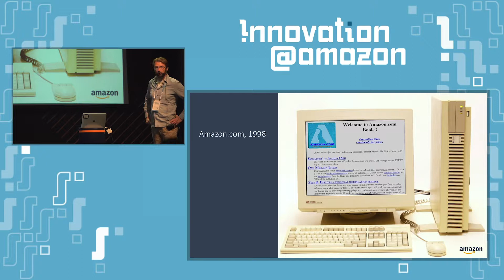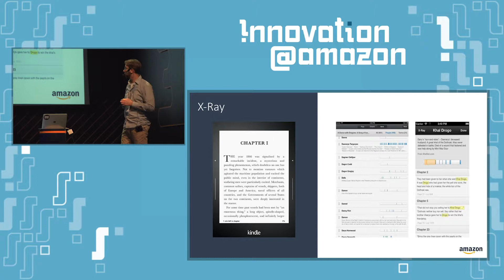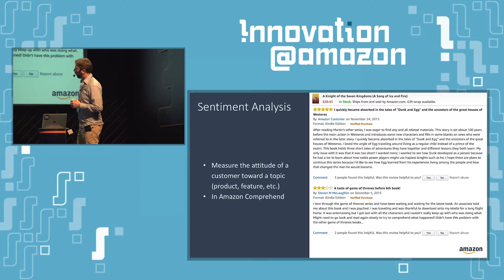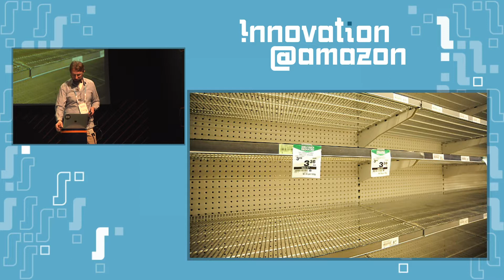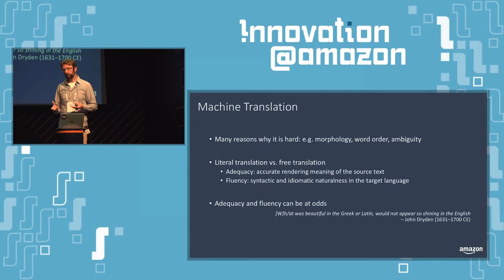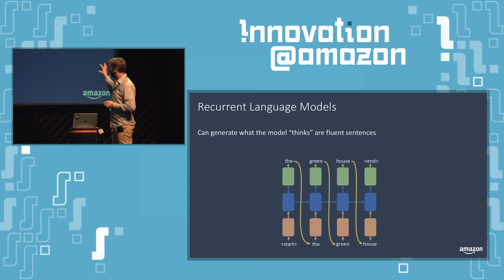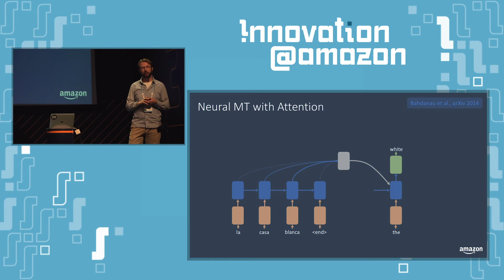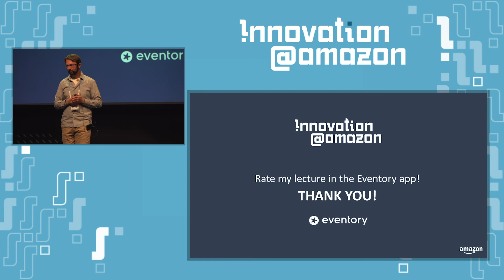Innovation@Amazon 2018: Alex Klementiev, Machine Learning and Natural Language Processing @ Amazon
Data in various parts of the company is creating a tremendous number of opportunities for Machine Learning to improve existing and create novel customer experiences. Applications of Machine Learning range from Computer Vision and Natural Language Processing to Forecasting and Robotics.  In this talk, I will give an overview of some of the problems we are tackling with ML focusing specifically on applications in natural language.